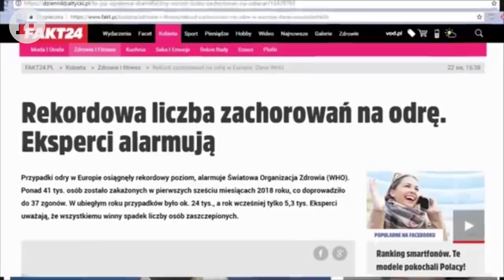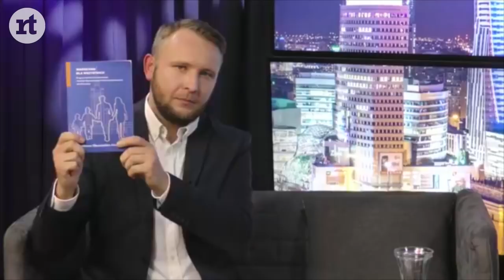Rafał Trzaskowski rozmawia #1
Rafał Trzaskowski - posłem na Sejm RP VIII kadencji i Wiceprzewodniczący Komisji ds. UE, wykładowca akademicki oraz kandydat Koalicji Obywatelskiej (PO & .N) na prezydenta Warszawy w 2018 r.